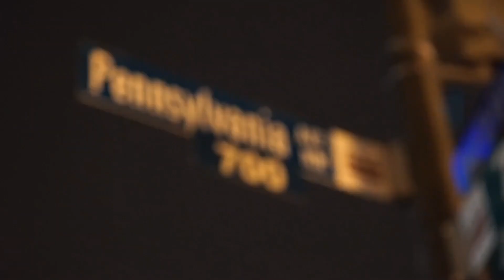Me singing the National Anthem for the Capitol City Gogo vs The Osceola Magic on January 27th, 2024.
Behind me you see the reigning *2-Time* NBA Dunk Contest Champion, Mac McClung!